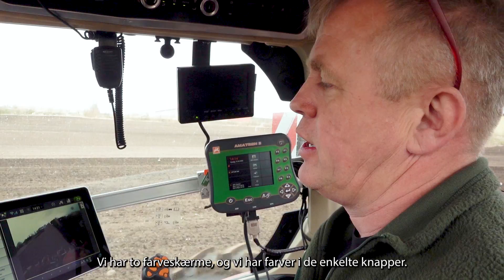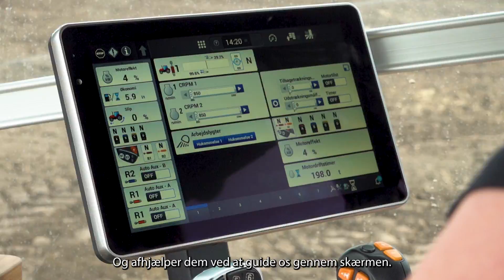Morten købte Case IH's Optum AFS Connect efter en kort prøveperiode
Den nye Optum AFS Connect nåede kun at være til prøvekørsel hos kartoffelavler Morten Egekvist i meget kort tid, inden han slog til og, som den første i Danmark, fik maskinen leveret fra Case IH.